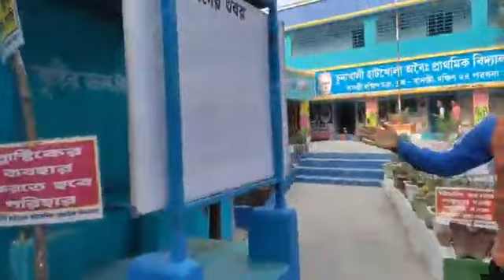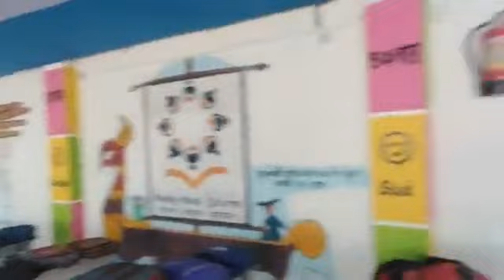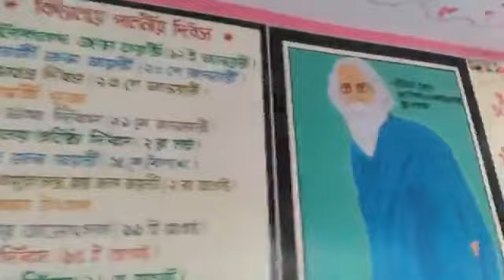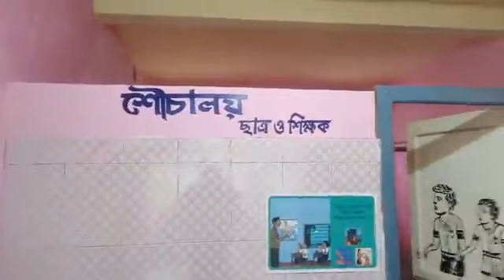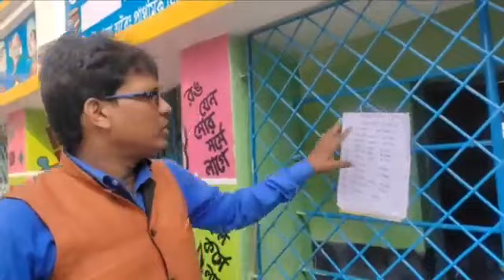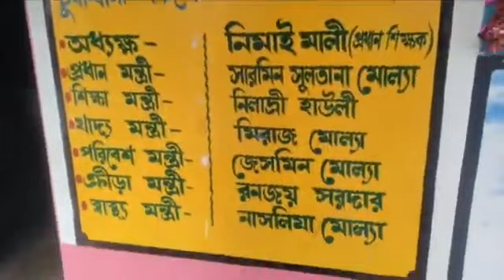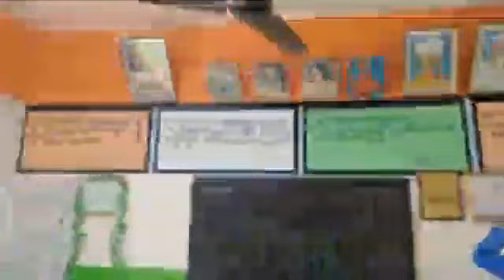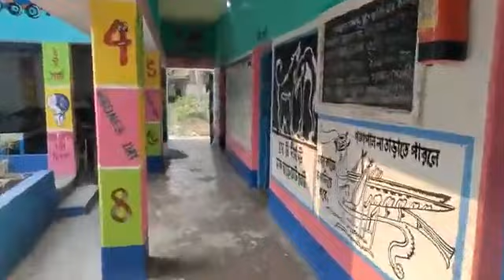বাংলার_বুকে_এমন_অবৈতনিক_প্রাথমিক_বিদ্যালয়_দেখা_যায়_না_বললেই_চলে_একবার_পরখ_করতে_পারেন public